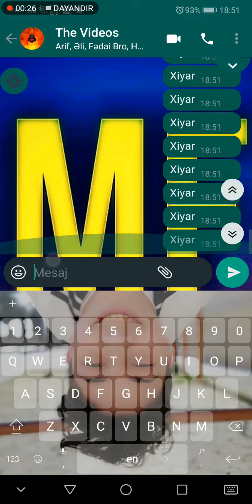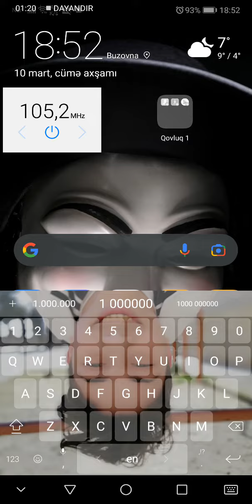fortinayti ila babji